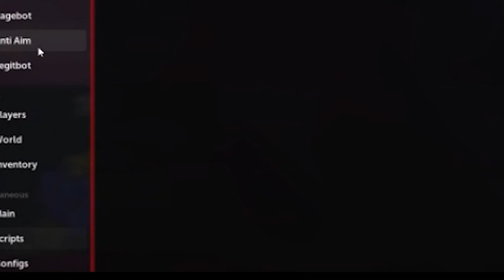1000 Tick Fakelag.lua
so basically... i did a thing